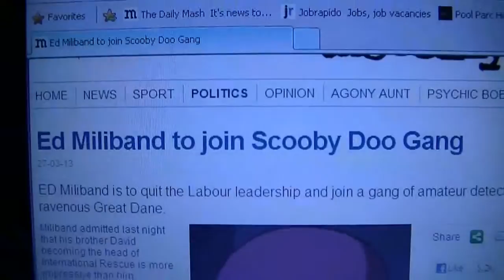David Miliband joins Scoobys Gang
What's going on here Scooby. Where's my invite to join your gang?